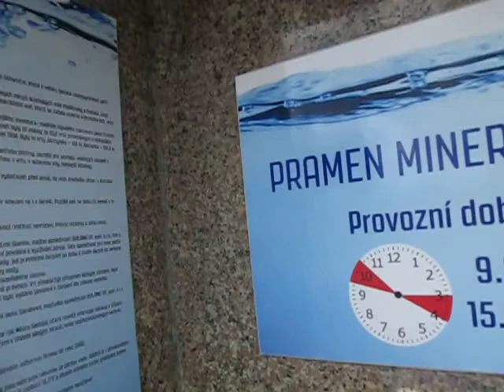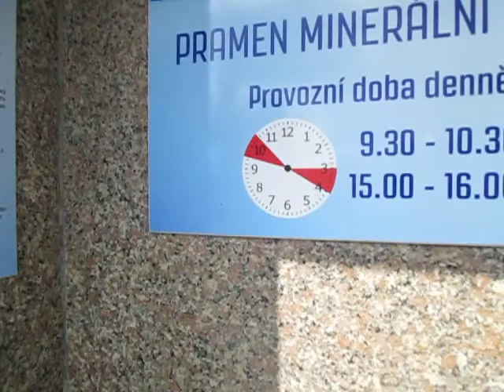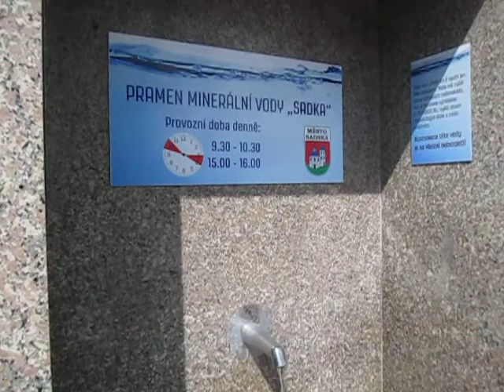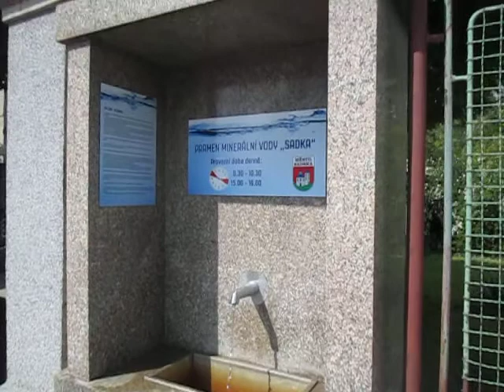Pramen SADKA - Minerální voda typu Poděbradka / Město Sadská